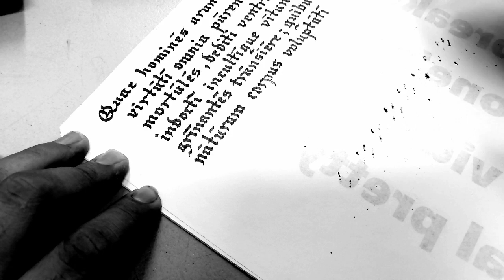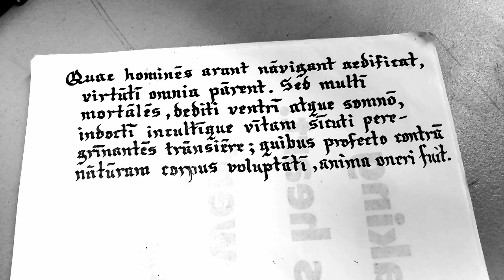Coniuratio Catalinae - Virtue is Superior to all Other Qualities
Music